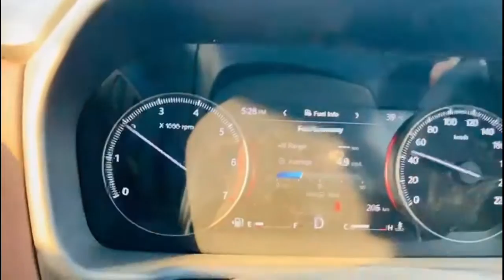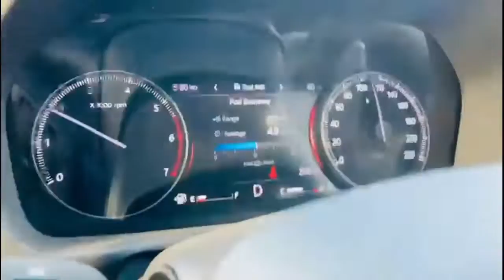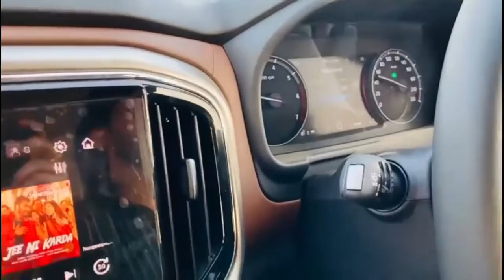All New Scorpio N कों आसानी से 120 कम्प्यू पर क्रूज़ किया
Hiii Guyz Wlcm To Men And Motor New Video Wch Is Bsed On All New Scorpio N Ride Review An Easily Cruise On 120 Kmph At Expressway On Tht Speed The Big Daddy Of Suv Is Very Stable And Meter Up To 140 Kmph M So Amazing Is This Relly Scorpio Bt Yes Guys Its A New Gen Scorpio N The Big Daddy Of All Suv Wch In Big Size D Segmnt

Innsta Id : theabhi72